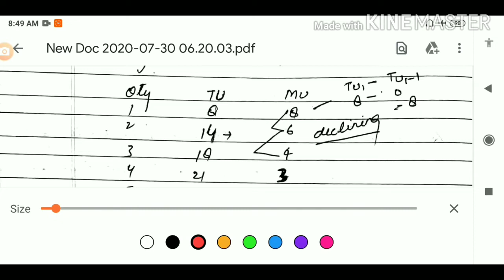30 July 2020